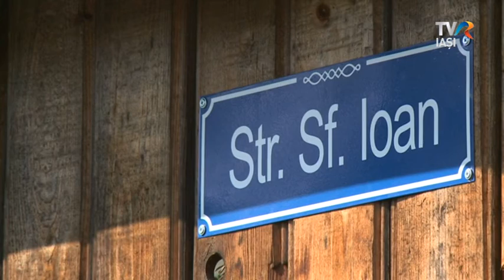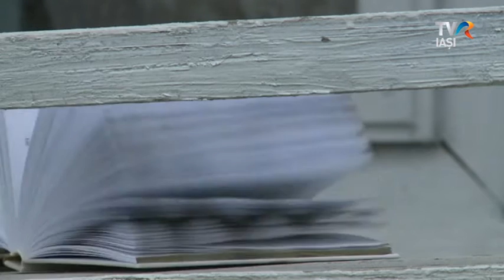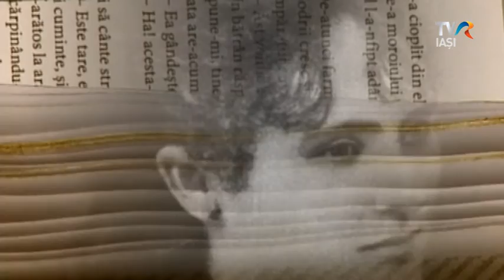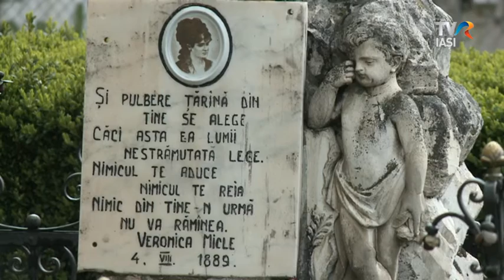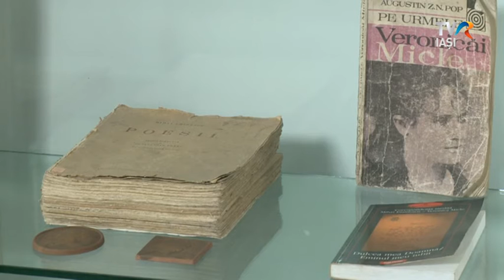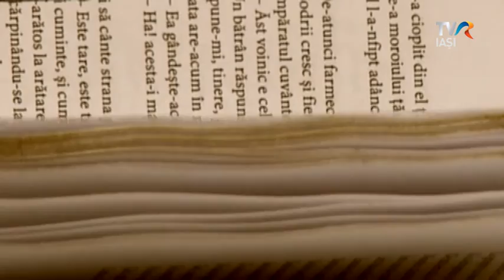Descriptio Moldaviae - Văratec, poiana însorită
La Văratec, poiana cu soare a Neamțului, 400 de maici, cea mai mare comunitate de monahii din România, își duc traiul în case încărcate de flori: un sat multicolor construit în jurul unei mănăstiri. Maicile își trăiesc viața între rugăciune și ascultări: fac dulcețuri și siropuri, pâine curată și icoane și primesc cu vorbe calde turiștii veniți să cunoască tihna acestui lăcaș despre care istoria consemnează că a fost loc de odihnă și reculegere pentru intelectualitatea moldovenă și unde, în noaptea de două spre trei august, Veronica Micle s-a otrăvit cu arsenic, la cincizeci de zile de la moartea marii sale iubiri, Mihai Eminescu, îngropată fiind aici, în mănăstire.
O emisiune de Raluca Aftene